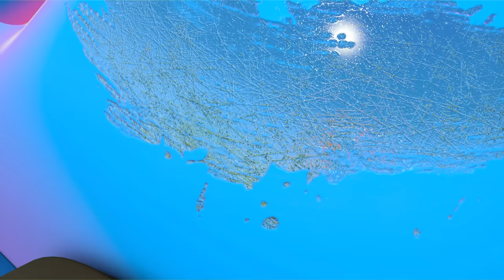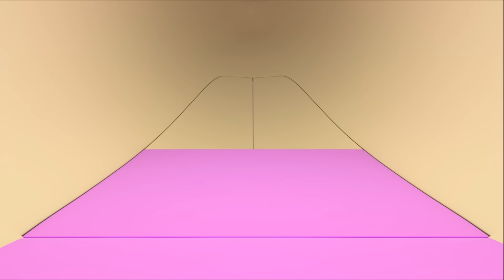Tow trucks for kids. Car cartoons for kids. Full episodes of Helper Cars cartoon for kids.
Do you like to play with tow trucks for kids and racing cars for kids? Come and watch full episodes of Helper Cars cartoon for kids on our kids’ channel!

00:00 - Helper Cars and five tow trucks
05:51 - Helper Cars and the hurricane
11:20 - Helper Cars and jumping cars
16:03 - Helper Cars and the retro car
21:26 - Helper cars and the fire truck
26:01 - Helper Cars and colored containers